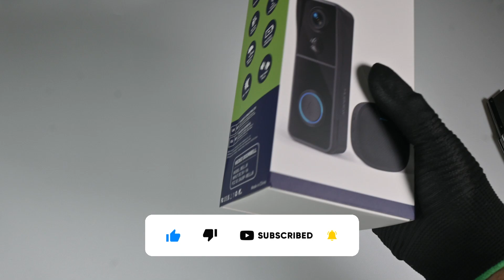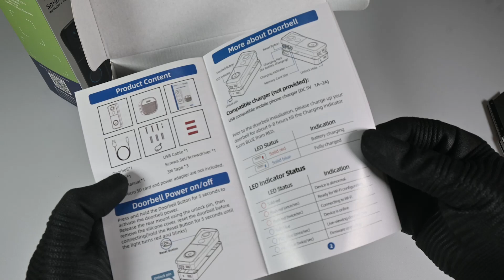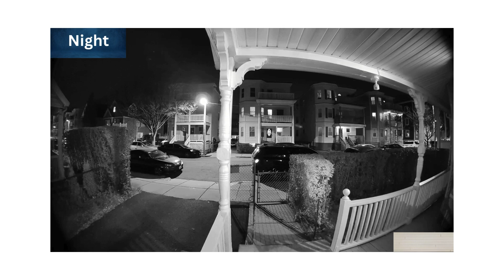Unboxing the Game-Changing MUBVIEW Wireless Doorbell Camera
𝐕𝐨𝐢𝐜𝐞 𝐂𝐡𝐚𝐧𝐠𝐞𝐫 & 𝐑𝐞𝐚𝐥-𝐭𝐢𝐦𝐞 𝐈𝐧𝐭𝐞𝐫𝐚𝐜𝐭𝐢𝐨𝐧: With the upgraded feature of changing voices, MUBVIEW wireless doorbell can disguise actual gender and age. Perfect for the elderly, children, and females living alone. Two-way intercom allows you to talk to couriers or greet visitors anytime and anywhere. 2.4GHz WiFi only.
𝐌𝐨𝐭𝐢𝐨𝐧 𝐙𝐨𝐧𝐞 & 𝐏𝐈𝐑 𝐇𝐮𝐦𝐚𝐧 𝐃𝐞𝐭𝐞𝐜𝐭𝐢𝐨𝐧: With built-in motion sensor, this Wi-Fi doorbell will send you an instant alert when there is human movement. Five levels of adjustable sensitivity and motion zone settings avoid receiving frequent and unnecessary notifications.
𝐖𝐢𝐝𝐞-𝐚𝐧𝐠𝐥𝐞 𝐕𝐢𝐞𝐰 & 𝐒𝐡𝐚𝐫𝐩 𝐇𝐃 𝐕𝐢𝐝𝐞𝐨: Get a detailed image and cover most of the area at your front door with high definition resolution 1080P and 120°viewing angle. Keep your home secure with infrared night vision and never miss anything. Wireless doorbell cameras protect your home from day to night.
𝐑𝐞𝐜𝐡𝐚𝐫𝐠𝐞𝐚𝐛𝐥𝐞 𝐁𝐚𝐭𝐭𝐞𝐫𝐲 & 𝐖𝐞𝐚𝐭𝐡𝐞𝐫 𝐑𝐞𝐬𝐢𝐬𝐭𝐚𝐧𝐭: Powered by battery packs with experience up to 3-year life, this battery operated doorbell also achieves lower power consumption and fast recharge. With IP65 waterproof and dust-resistant housing, the video doorbell has incredible standby time and long-lasting performance.
𝐅𝐥𝐞𝐱𝐢𝐛𝐥𝐞 𝐒𝐭𝐨𝐫𝐚𝐠𝐞 & 𝐓𝐨𝐩-𝐧𝐨𝐭𝐜𝐡 𝐒𝐮𝐩𝐩𝐨𝐫𝐭: View historical footage from lifetime free cloud service with 7-day free loop recording.Save videos on local SD card up to 128 GB (not included) with no hidden fees. Our security doorbell cameras protect your data with strong encryption. And we will help you with any problem!